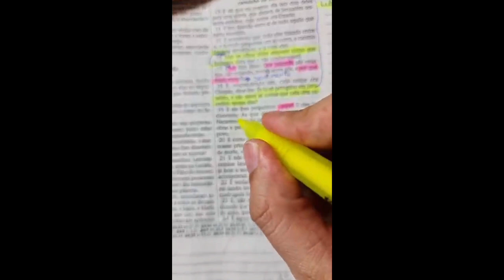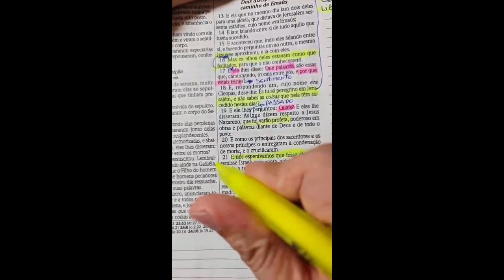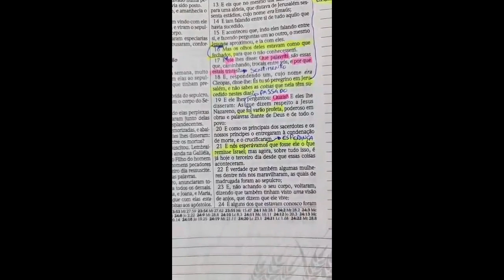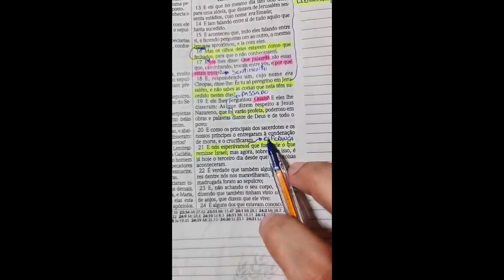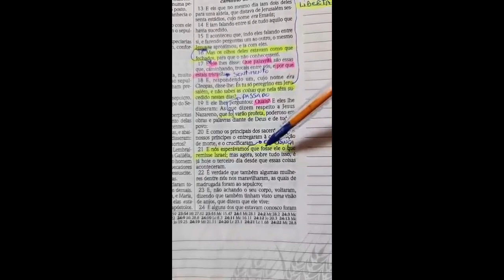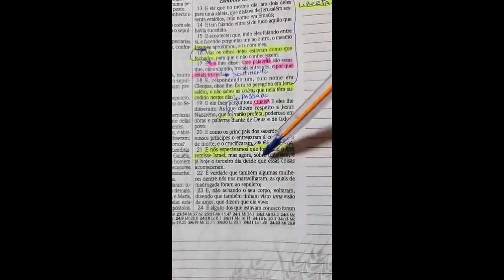DEUS ESTÁ TRATANDO | PR.RODRIGO SANTANNA